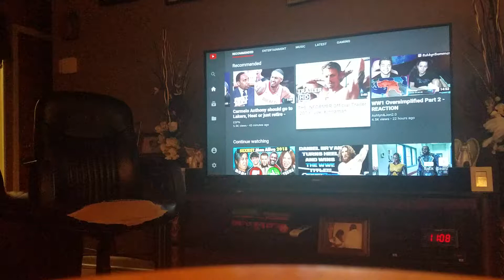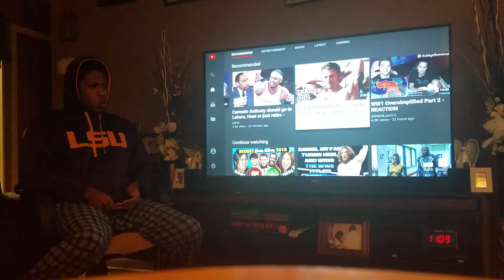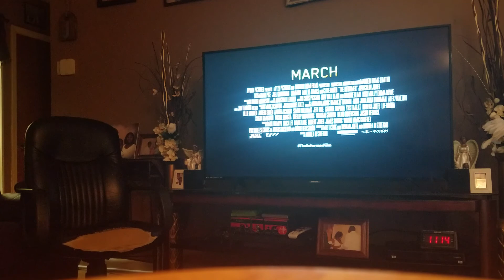The Informer Trailer REACTION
SC:word_life25